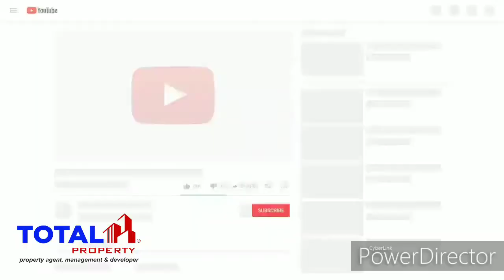Dijual Rumah 35/50 harga 300 jutaan di Ungasan, Jimbaran - TOTAL PROPERTY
Perumahan minimalis ekonomis di Ungasan, Jimbaran.
available 45 unit.

Type rumah 2,5 lantai
ada dak untuk jemuran dan taman di lantai 3.
3 KT, 2 KM
Listrik 1300 W
Harga 475 juta
DP minimal 20%

ada ruang tamu, ruang keluarga, dan dapur

Type 1 lantai, dengan pondasi disiapkan untuk bisa jadi 2 lantai
2 KT, 1 KM
Listrik 1300 W
Harga 395 juta
DP minimal 10%

Dijual tanah kavling saja
Harga 325 juta per are atau kalau per kavling 50 m2 seharga 162,5 juta

Air sumur bor dgn sumber air untuk satu perumahan
menghadap ke Timur dan Barat